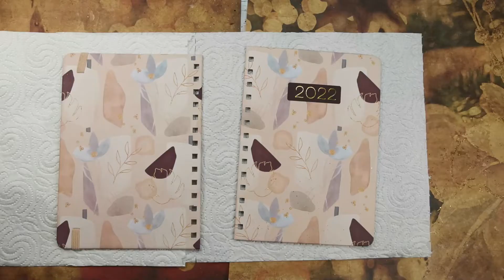Mixed Media - Agenda 2022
Dear creative friends, every year I carefully choose my agenda for the coming year. For the last two years I have been customising my agenda myself.This year I decided to share this moment with you and this tutorial.
I played with black and white gesso to create depth and then used my favourite liquid acrylics to colour and a touch of wax to finish.

I wish you all a very happy new year 2022

Chers amis créatifs, chaque année je choisissais avec soin mon agenda pour l'année à venir. Depuis deux ans je customise moi même mon agenda. Cette année j'ai décidé de partager ce moment avec vous et ce tutoriel.
J'ai joué avec les gesso noir et blancs pour créer des profondeurs et ensuite j'ai utilisé mes liquid acrylic favorites pour colorer et une touche de cire pour finir.

Je vous souhaite à toutes et tous une très bonne année 2022